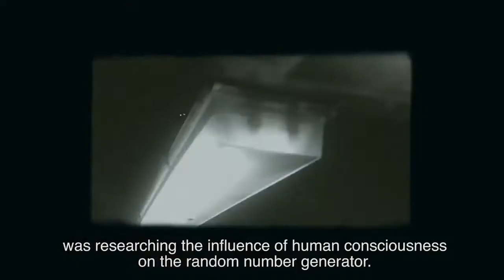21xНью Йорк трейлер / 21xNew York trailer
Piotr Stasik's film is a look at the human condition based on the stories of 21 protagonists he met in the New York subway. The result is a film essay about the search for the meaning of existence, and a hypnotic portrait of a city that brings together various races, cultures, and viewpoints, even if individual people find it increasingly difficult to come together.
Developed within the framework of DOK.Incubator and Doc Lab Poland, presented in Krakow at the fourth edition of Docs to go! and in WrocĹaw at Polish Days, 21 x Nowy Jork (21 x New York) premiered as the opening film of the 56th Krakow Film Festival. Piotr Stasik also wrote and lensed the film. The film was produced by Lava Films (Agnieszka Wasiak).